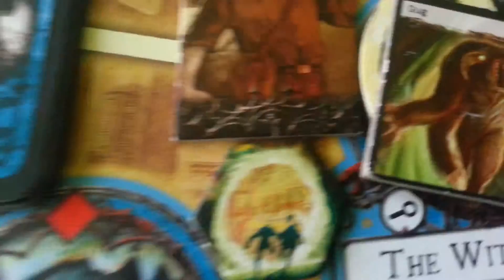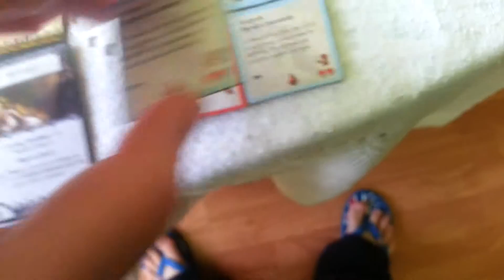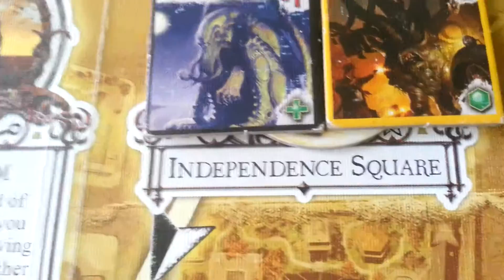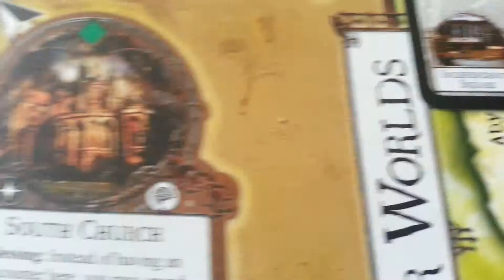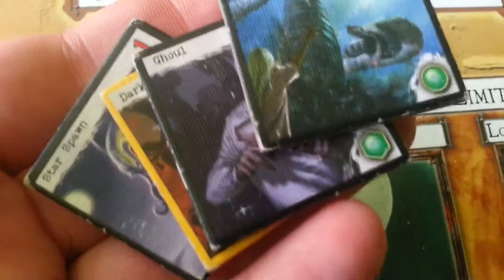Ужас Аркхэма (Шуб-Ниггурат): 17-ый ход